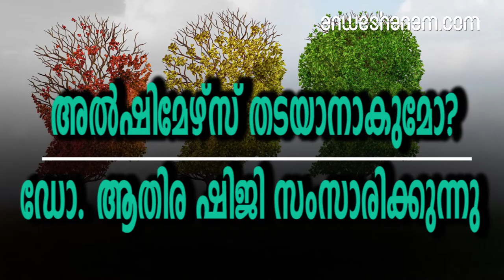അല്‍ഷിമേഴ്സ് തടയാനാകുമോ? ഡോ. ആതിര ഷിജി സംസാരിക്കുന്നു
എന്താണ് അൽഷിമേഴ്സ്?

അൽഷിമേഴ്സ് ലക്ഷണങ്ങള്‍

അൽഷിമേഴ്സ്  തടയാനുള്ള മാര്‍ഗങ്ങള്‍

അൽഷിമേഴ്സ് ഭയക്കേണ്ടതുണ്ടോ?

Alzheimer's disease: Symptoms and Causes